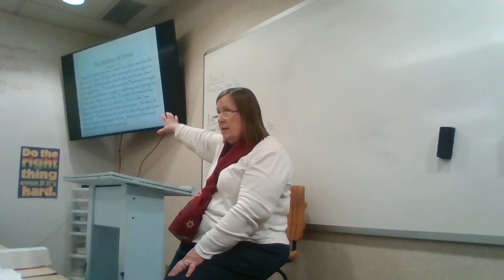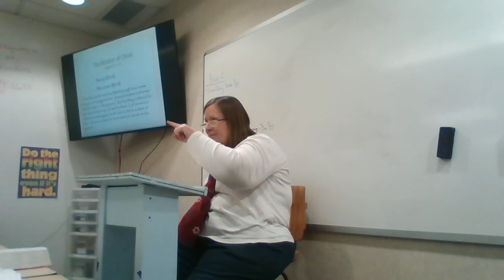Bible 10 Chapter 20 Lecture, part 1